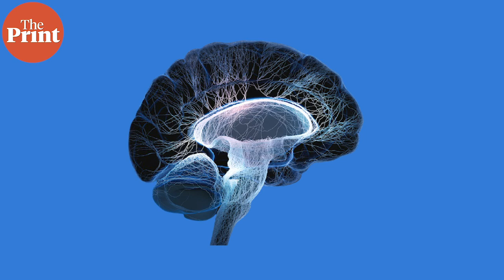Medicinal plant evolves to hide from humans, blends in with environment where harvested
From plants that evolve camouflage to evade humans to the Arecibo radio telescope at risk of collapsing, watch ScientiFix for the top global science stories of the week.